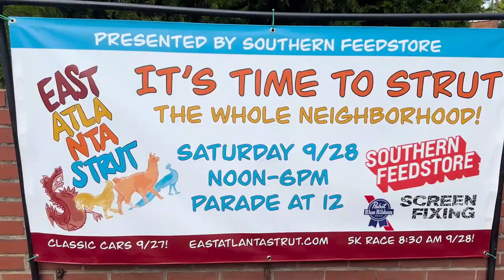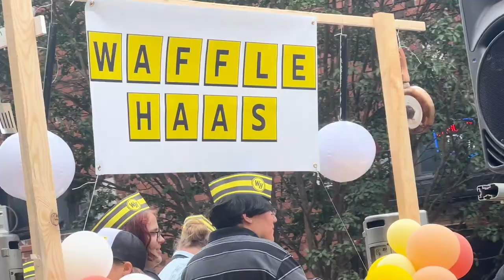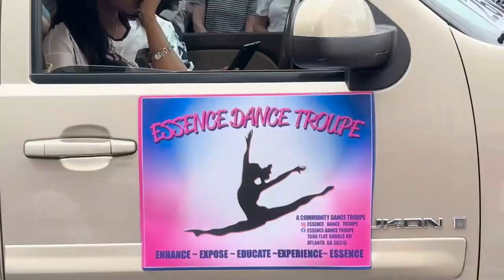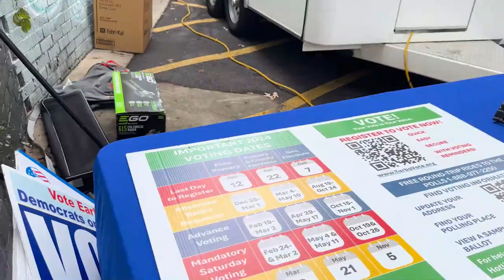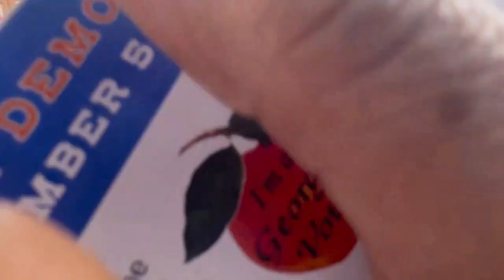What FUN At STRUT Parade 2024!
East Atlanta Village (EAV) is known for its locally-owned shops, farmers market, music, and bars along Flat Shoals and Glenwood avenues. This area offers a variety of restaurants, pubs, bookshops, cupcake bakeries, LGBTQ-friendly bars, bike shops, and clothing stores.

East Atlanta Village is the perfect spot for live music and drinks. It's home to some of Atlanta's best music venues, where you can catch regional and national acts in intimate settings. Stroll around EAV and enjoy the many hot spots for a drink or two.

EAV is a walkable area of town with a unique, edgy character and a thriving independent business sector. It is located south of Little Five Points and is conveniently accessible from I-20. East Atlanta Village is a neighborhood that has achieved a quirky, hip, and unpretentious balance of urban living.
00:00 Introduction
02:02 East Atlanta Strut Festival
03:47 STRUT Parade
06:44 More FUN Parade
11:51 Parade Ends, More Festival
12:47 Food Time